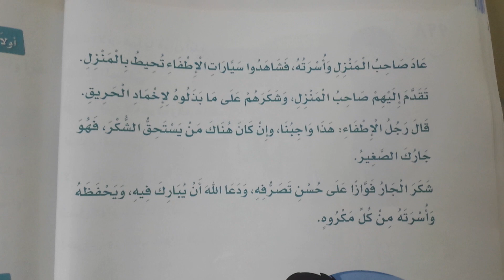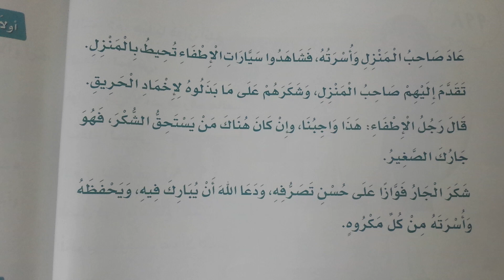الجار الصغير قراءة مع تمثيل أدوار لغتي الصف الثاني الابتدائي.